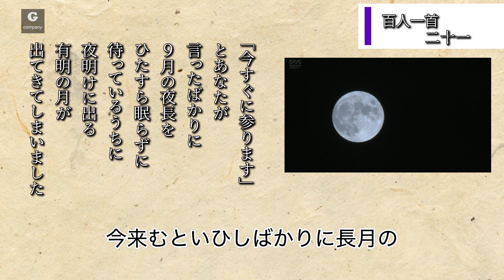百人一首 21番 素性法師 朗読 現代訳付き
百人一首の朗読にになります
美しい日本文化に
触れていただければと思います